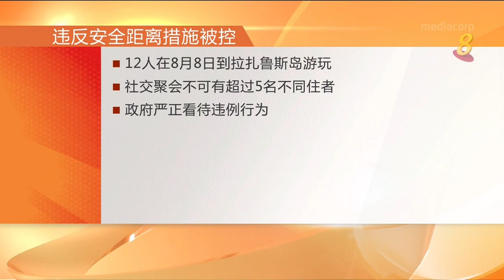涉嫌违规同游拉礼鲁斯岛 12人将被控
c01 sla charge